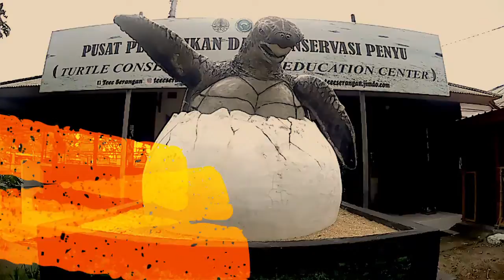13 September 2021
lebih dekat dengan kegiatan penyu memberi pengalaman serta mengenal satwa yang hampir punah